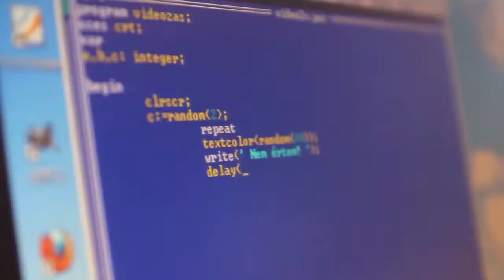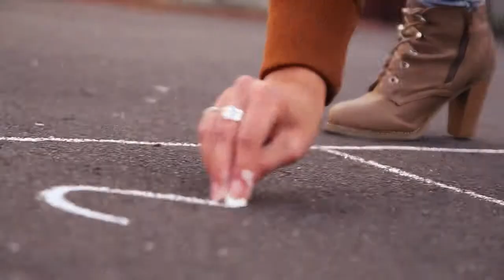12.c szalagtűző kisfilm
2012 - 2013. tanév